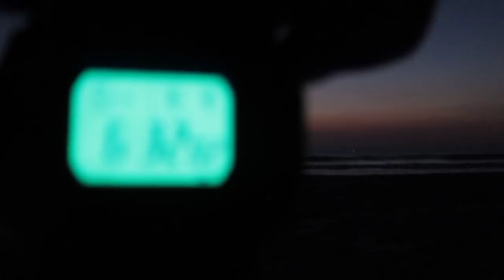2012.04.04 Sunrise on Cocoa Beach, Florida - Part 1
Before sunrise, starting at about 0623 EDT